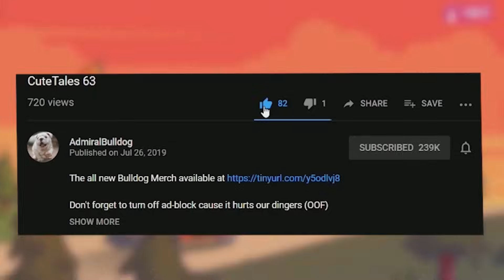Is This Griefing Or Absurd Levels Of Trolling? (WACKY DOTA GAME)